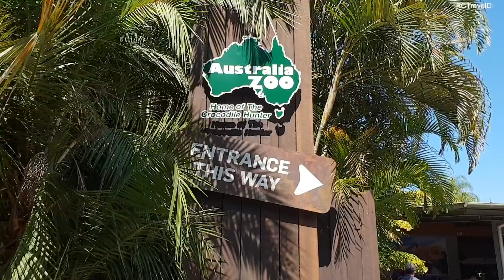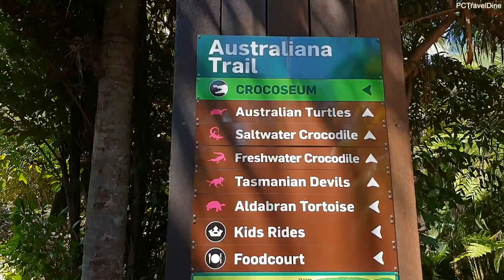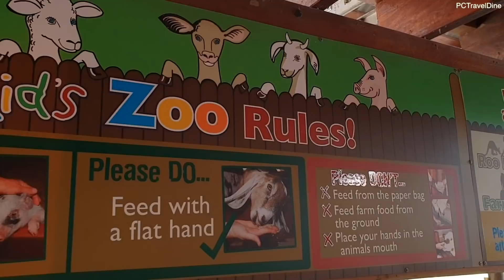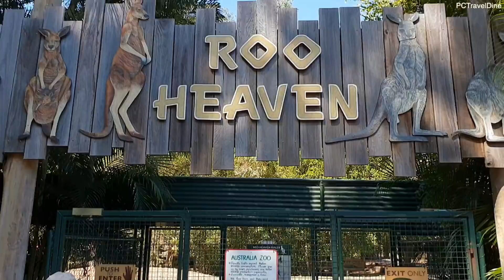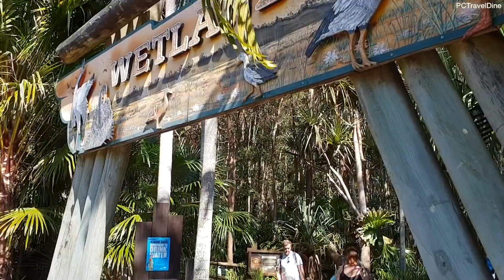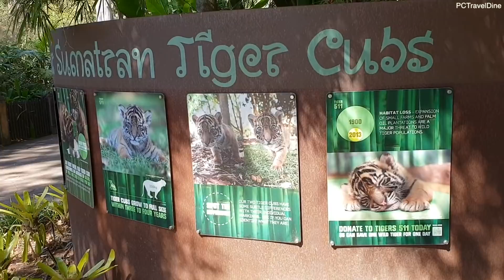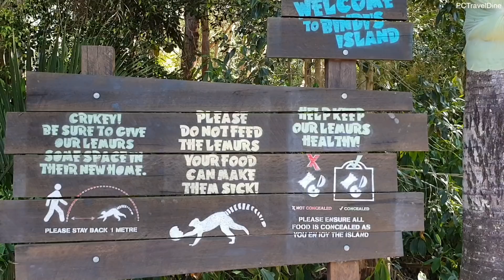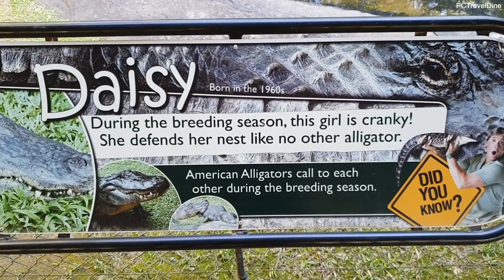Australia Zoo Wildlife Adventure Visit Queensland Australia | Steve Irwins Dream Came True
Whole day visit at Australia Zoo including the Crocoseum!
Such a great family day out with so much to do. Crocodile feeding demonstrations; Bird, Reptile, Koala interactions. Amazing Food too!!!
Really big zoo so wear your good walking shoes and pack a camera because this place is a photographers delight. You pay extra for the animal interactions but well worth it. Make sure you jump online and book in advance because the animal interactions sell out quickly.

Hello, we are PCTravelDine and warmly welcome you to our exciting, fun and informative travel channel. We invite you to join us as we adventure around the world, exploring some of the amazing places that we love to visit. We will take you on roller coasters; visit the most famous theme parks in the world (We all know we’re talking about Disney); take you to themed restaurants and so much more. Hope you have fun hanging out with us!